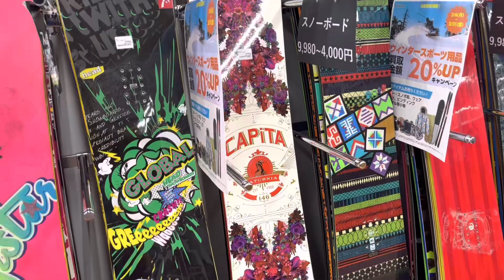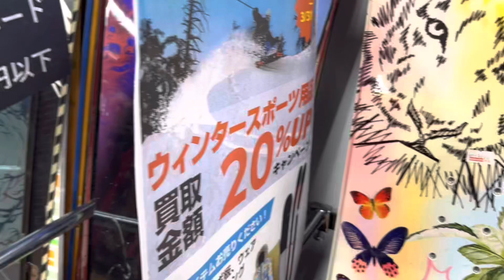Book OFF | Gifu | jcapz TV